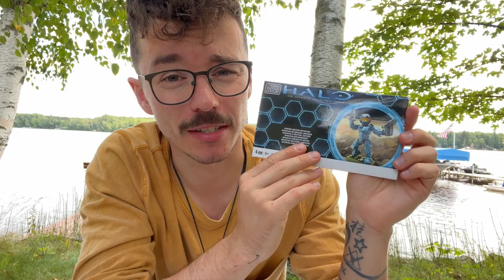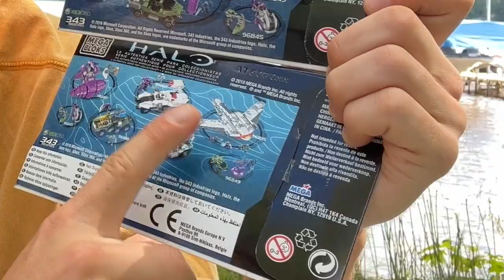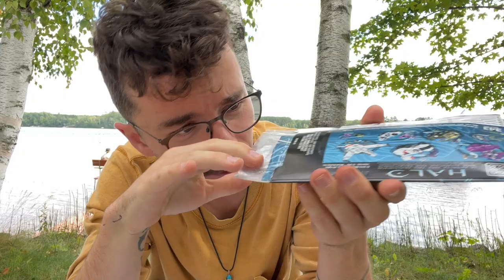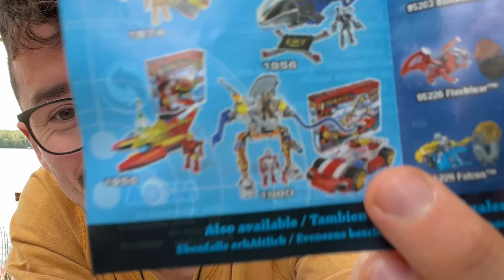The Original RARE Halo Mega Figure... Mystery Week FINALE - The Domain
Throughout this week myself and other awesome content creators have uploaded mystery product reviews! When you see the video you have no idea what MCX set will be discussed! IT'S MYSTERY TIME!